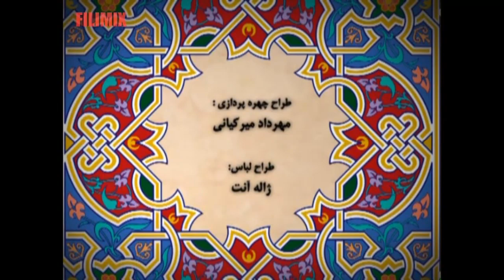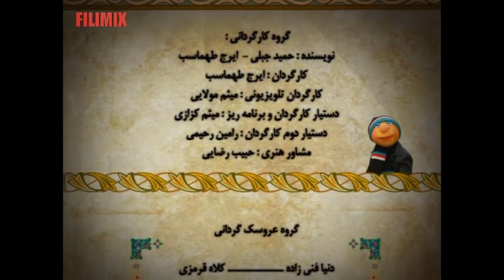Serial Kolah Ghermezi 92 - Part 12 | سریال کلاه قرمزی 92 - قسمت 12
کلاه قرمزی پسری بازیگوش و خوش قلب، که برای انجام ندادن هر کاری بهانه های جالبی می آورد. همراه همیشگی او پسرخاله، پسری سخت کوش و مهربان است و از کمک به دیگران خوشحال می شود. رخ می دهد.

بازیگران سرشناس:  مهناز افشار و رامبد جوان
کارگردان: ایرج طهماسب  میثم مولایی
نویسندگان: حمید جبلی و ایرج طهماسب
تهیه کننده: حمید مدرسی .